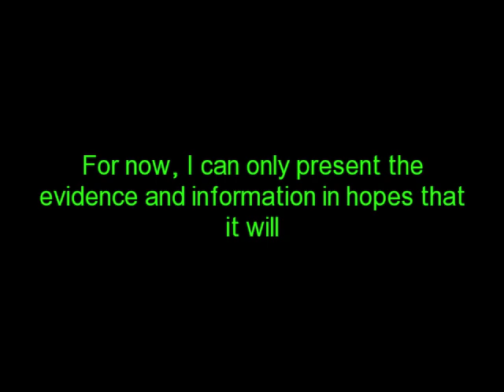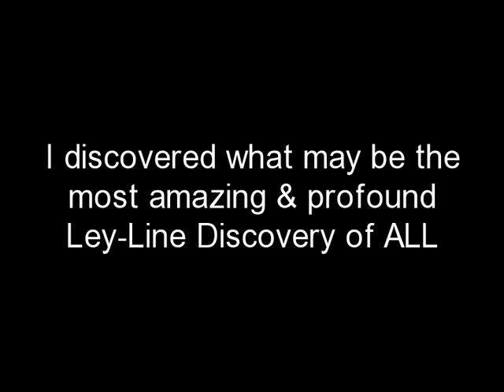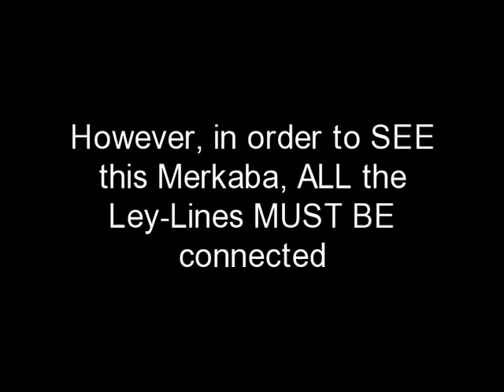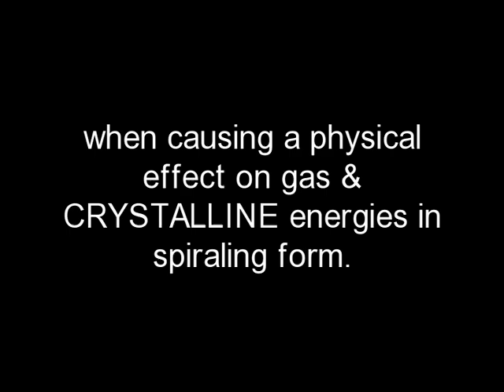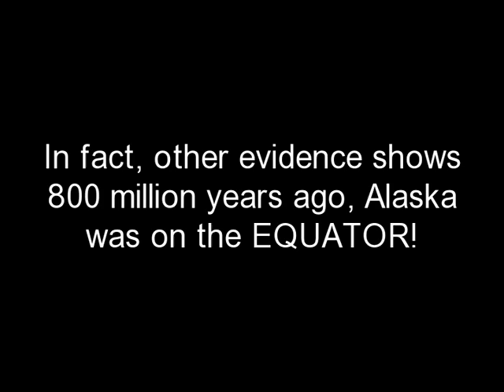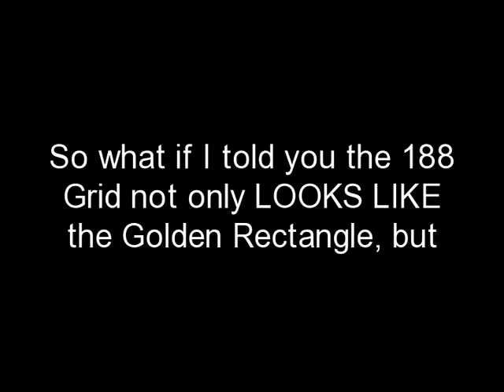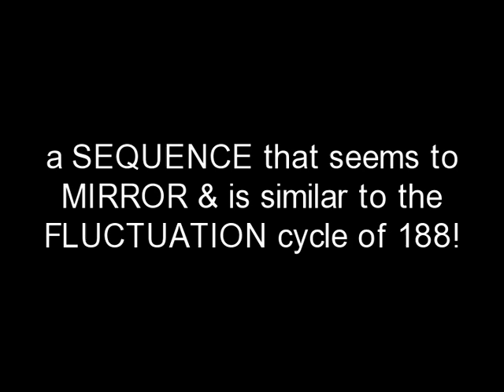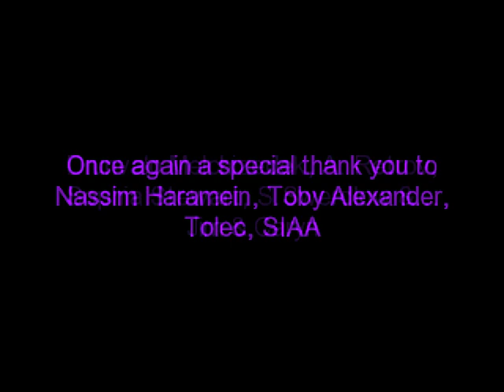GOD-CODE MATRIX of 188 Pt4 - Quake Ley-Lines Reveal Earth's STAR-MERKABA Ascension 12/2012 to 3/2013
IS EARTH ABOUT TO SHIFT TO A NEW DIMENSIONAL FREQUENCY???

8.0 MEGAQUAKE HITS SOLOMON ISLANDS EXACT DATE OF QUAKE WARNING I POSTED IN EARLY JANUARY

6TH MAJOR SET OF QUAKES IN A ROW VALIDATES 188-DAY QUAKE CYCLE!

Is the TRUE MESSAGE & meaning of the 188 Quake Cycle & INSCRIBED MERKABA linked to the Creation Matrix and EARTH becoming a STAR in MARCH 2013???

And does the 188 cycle validate Sacred Geometry Masters Nassim Haramein, Drunvalo Melchizedek, or George Kavassilas as well as SIAA, Stewart Swerdlow, Alexander Retrov, Andov Pane, R. Hoagland, CARL MUNCK, Robert Morning Sky and Matrix "creator" Sophia Stewart?

Segment 2 addresses perhaps one of the biggest questions and issues facing this generation, if not of ALL TIME as we move into a new FREQUENCY and AURA of our LIFE CYCLE together with our Mother Earth!

Music Soundtrack produced, arranged or remixed by Vibonacci, feat.
BT, Martin Solveig, Pink Floyd, Entienne Ozborne, Prok & Fitch, Gabriel & Dresden, Luke Chable, Kaycee, Cedric Gervais, & DeepDish vs Fleetwood Mac

ANY DONATIONS TO HELP FUND RESEARCH OF THE 188 LEY LINES, The NEW  DISCOVERIES I'VE MADE and NEW KNOWLEDGE I'M TRYING TO TEACH in order to help raise GLOBAL frequency & awareness, is GREATLY APPRECIATED